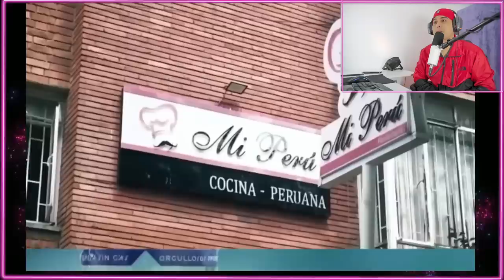PERÚ DEJA locos A LOS COLOMBIANOS - por su GASTRONOMÍA